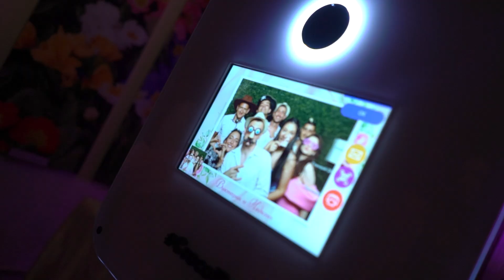Дечо и Вики | Wedding Trailer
She is crazy ... and he is mad : )